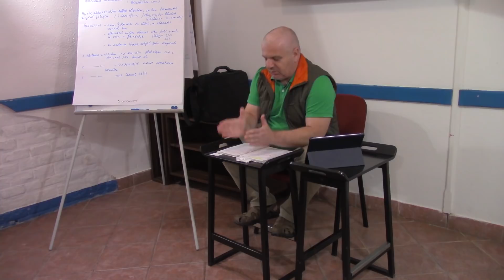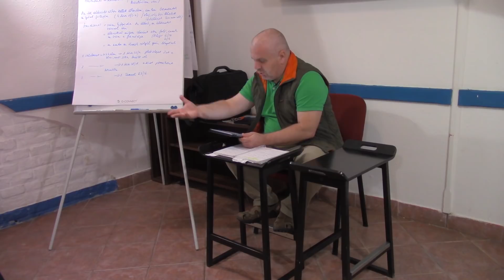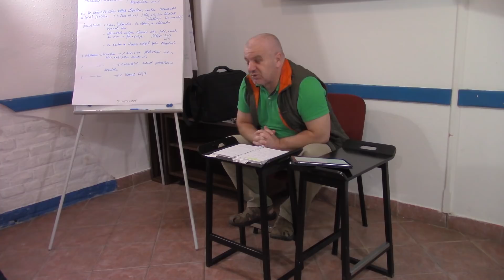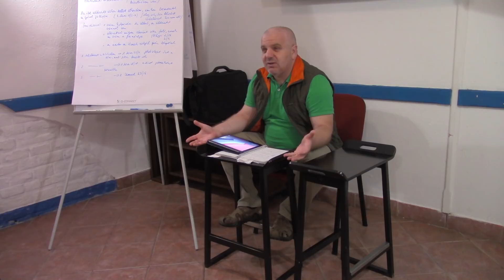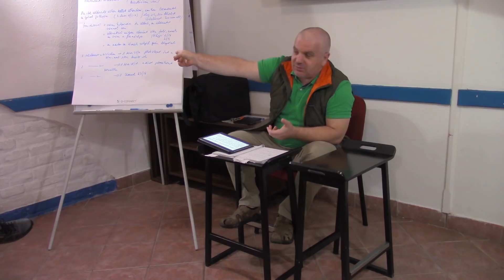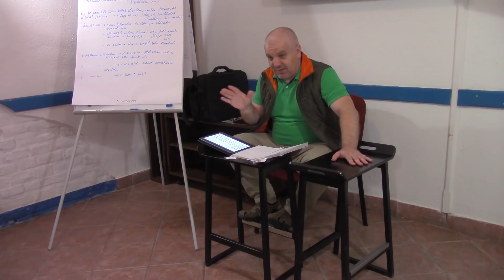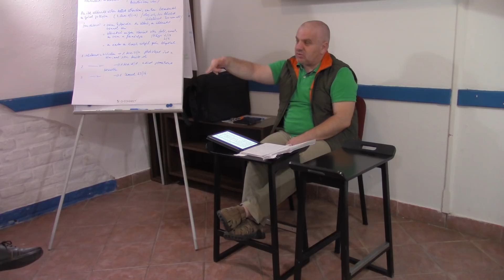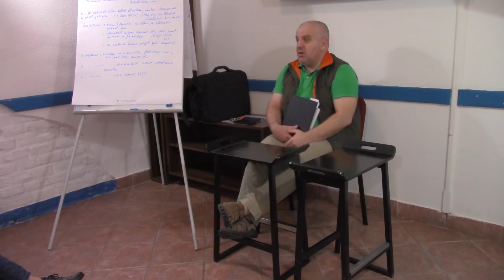Tanítványképzés 56. rész - Ószövetségi áldozati rendszerek 7. - Italáldozat - Rostás Zoltán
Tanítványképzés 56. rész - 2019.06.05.